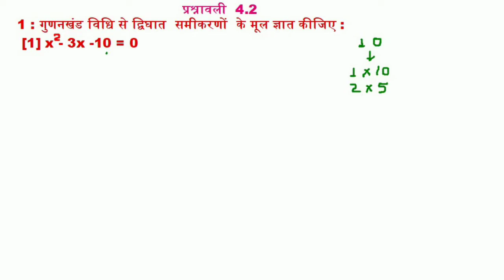Class-10th NCERT गणित अध्याय 4-प्रश्नावली4.2प्रश्न1(1) द्विघात समीकरण के मूल ज्ञात करना।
Class-10th NCERT गणित अध्याय 4-प्रश्नावली4.2प्रश्न 1(1) गुणनखंड द्वारा समीकरण के मूल ज्ञात करना।
प्रश्नावली 4.2
द्विघात समीकरण
द्विघात समीकरण कक्षा10
द्विघात समीकरण के मूल ज्ञात करना
द्विघात समीकरण क्या है
द्विघात समीकरण किसे कहते हैं
Dvighat samikaran
Dvighat samikaran Class10
Dvighat samikaran kya hai
Dvighat samikaran kise kehte hai
Dvighat samikaran tricks
dighat samikaran maths
dighat samikaran
Maths with Shahid Ansari
गुणनखंड ज्ञात करना